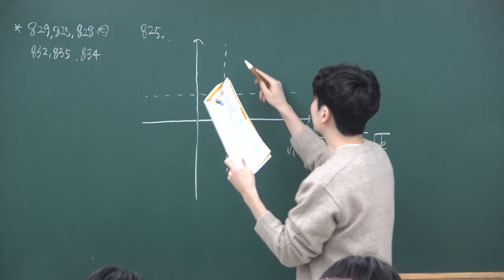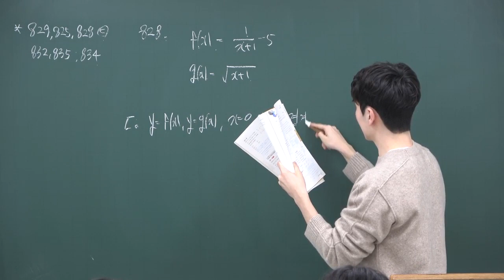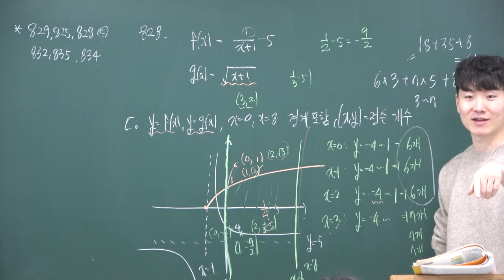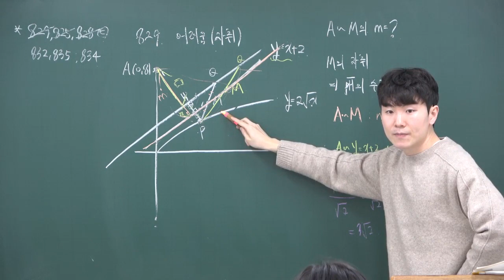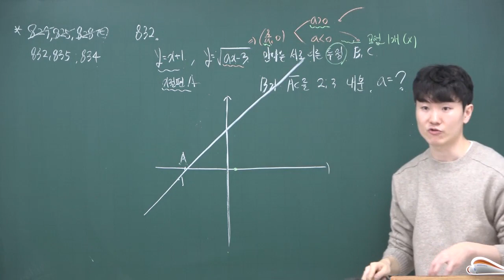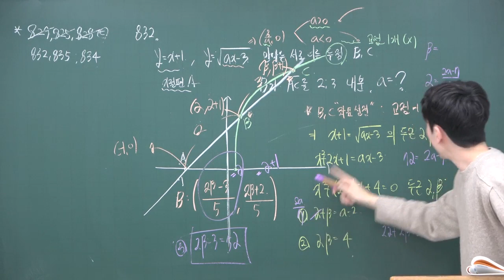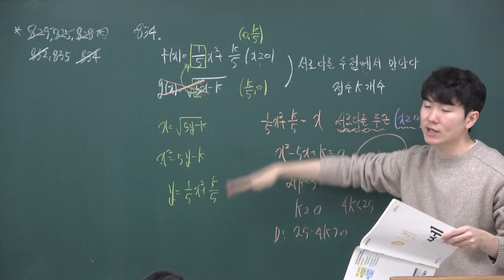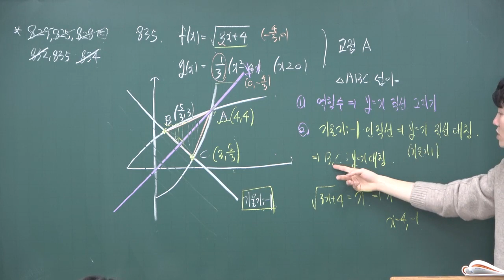무리함수 질문풀이(825,828,829,832,834,835)